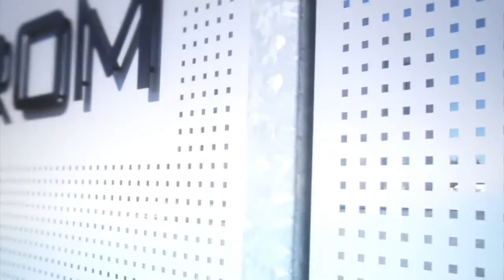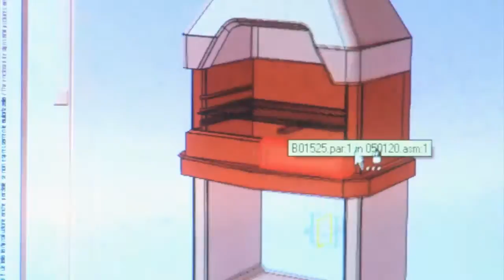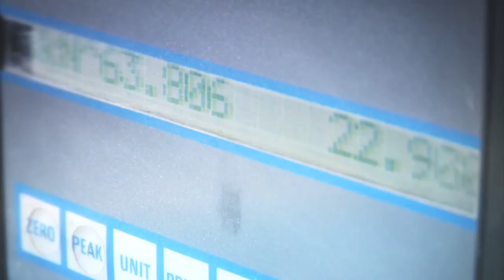FILM CORPORATE - Sarom Spa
Ideazione e produzione by Zetagroup

video corporate Sarom SpA